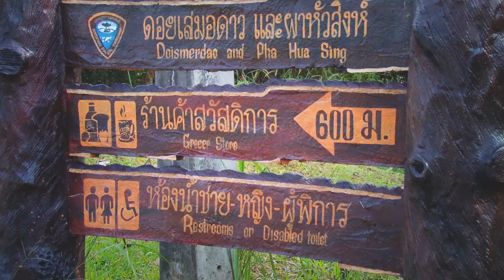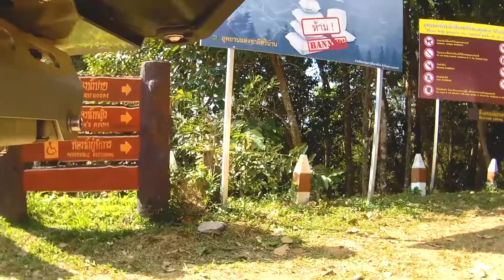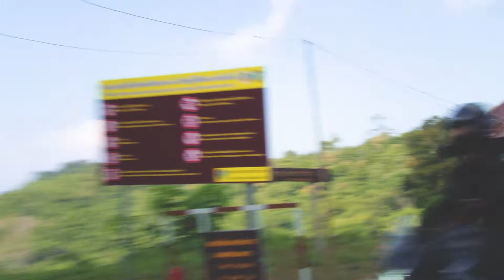🇹🇭 Doi Samer Dao | ดอยเสมอดาว น่าน | Moto-Camping | Nan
Popular camping spot featuring several viewpoints to observe sunrise, sunset, and star-gazing. Famous for the view of stars blanketed sky on a clear night. Entry is THB 100 for foreigners, THB 20 for motorcycles, and full camping facilities are available. Location